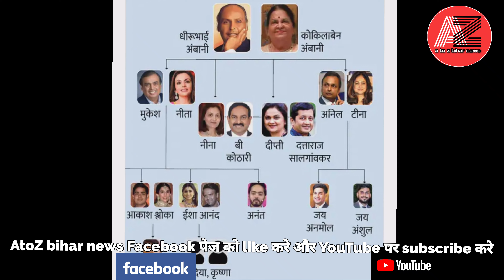Isha Ambani ne do bache ko janm diya || Mukesh Ambani Nana bane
Isha Ambani ne do bache ko janm diya || Mukesh Ambani Nana bane || ‎@AtoZ Bihar news

Mukesh Ambani Nana bane
Isha ne bache ko janm diya
Isha Ambani ne bache ko janam diya
Isha Ambani ke kitne bache
Isha Ambani ke bache ka janm kab hua
Ambani family ki nai khabar
Ambani family ki life
Isha Ambani

AtoZ bihar news देश में हो रही सभी घंटनाओ के बारे में आपको सारी की सारी जानकारी देते है।। हमारा मानना है की देश में हो रही आम जनताओ के तकलीफों को देश के सरकार और देश की जनता तक पहुंचना हम अपना कर्तवय मानते है ।